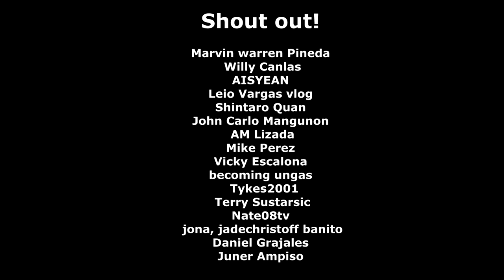Kailangan na naman linisin. Panasonic CW-MC65JPH Cleaning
Sa video na ito ay pinakita ko paano ko nilinis ang air-conditioner unit ko na Panasonic CW-MC65JPH. Hindi ako talagang aircon cleaner. Just sharing what I do as a DIY video. Salamat sa panunood at sa suporta :))